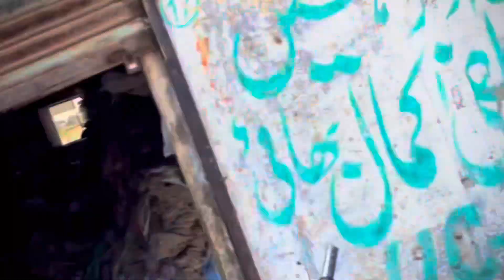Zaibkhan009 ki team howe mushkilat ka shekar jab Zaib howe out team ki Camand Sambhali Asim bhai ny?